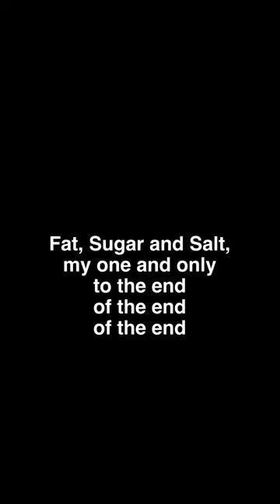Zayde Buti - Fat, Sugar and Salt (Live on Orange St)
"Fat, Sugar and Salt" by Zayde Buti, from the album “Live on Orange St” (2023)

Lyrics:

I dream of you night and day
No one, no one can love me more than you
Fat, Sugar and Salt
My one and only to the end

No one, no one, no one can love me more than you

You make it easy to say yes

I anticipate our next rendezvous

Next rendezvous
Next rendez-v-o-u-s
My one and only to the end of the end of the end